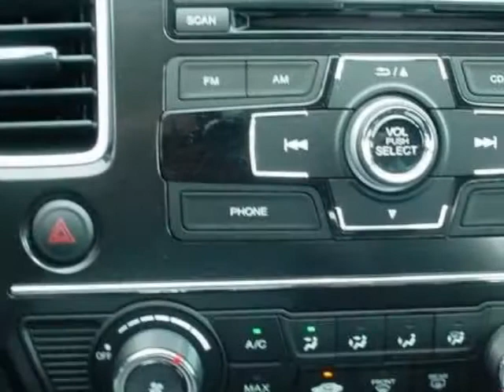2014 Honda Civic Sedan 4dr Man LX Sedan - Rock Hill, SC